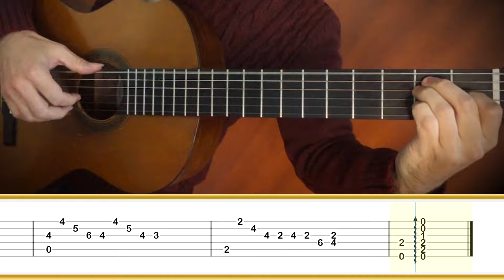VIDALA 🎸 José Pierri Sapere || Tutorial para Guitarra Clásica + TABS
Vidala de José Pierri Sapere, compositor y músico uruguayo, (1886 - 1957). Aprende a tocar esta pieza con este tutorial de guitarra. Descarga GRATIS las partituras y tablaturas a continuación.

____COLABORACIONES________________

____TABLATURAS_____________________

🎓 Dificultad: ★★☆☆☆